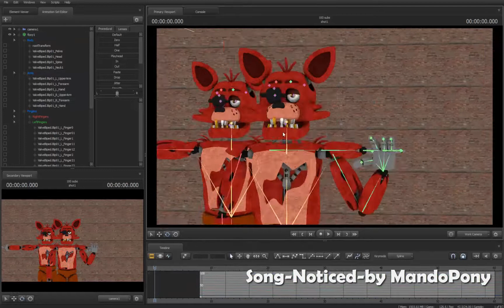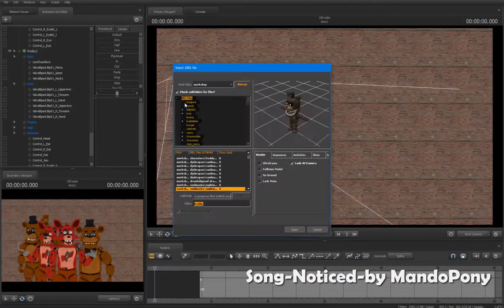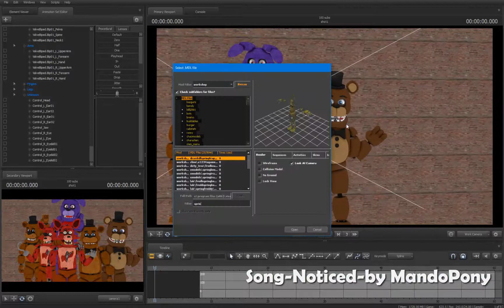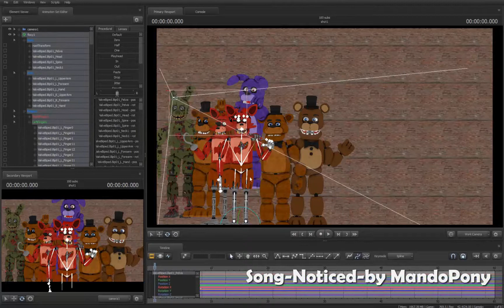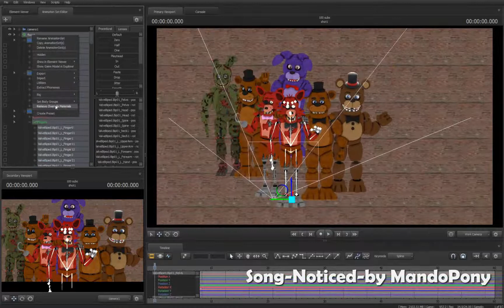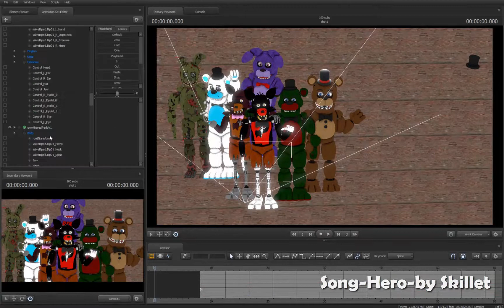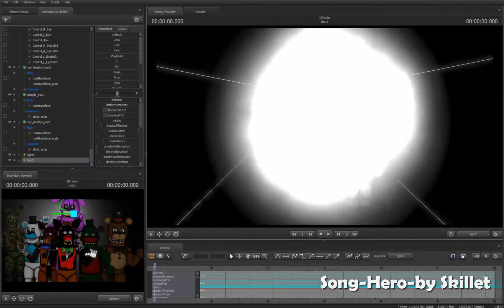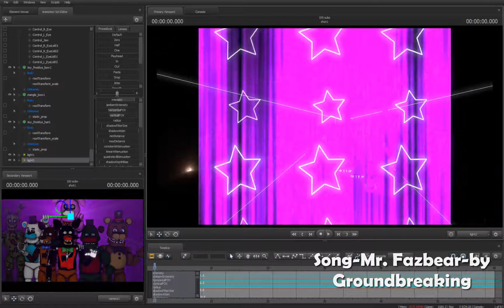Thx for 100 SUBS [part 1]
Characters:Fred The fox , Fracky , Ionut Fazbear , TDG Freddy , Frozzy ,  Spring Trap and Kenai